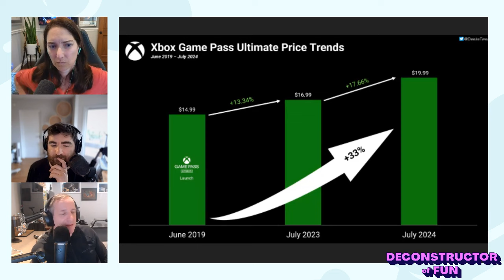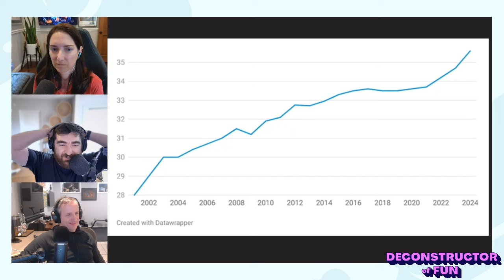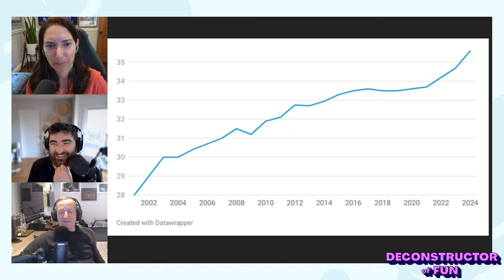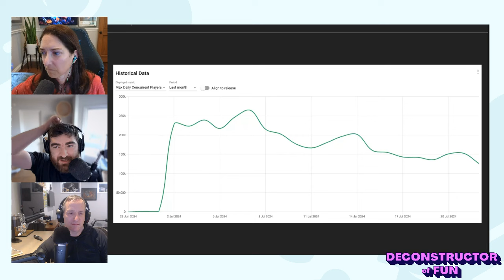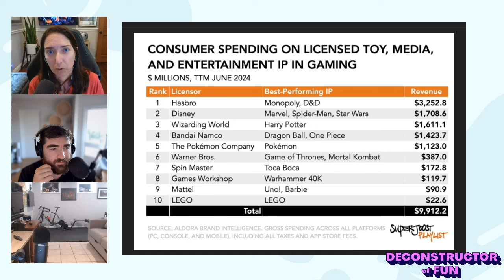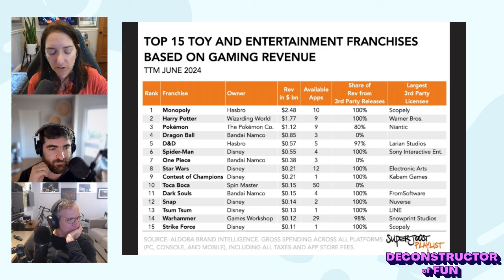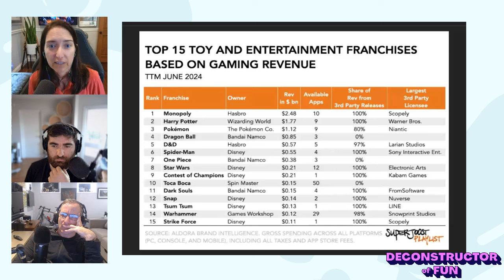TWIG #292 Matthew Ball’s Metaverse 2.0 / Top Game License IPs Unveiled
After dropping mice nuts somewhere on the Blizzard campus, Eric returns to remind Matthew Ball of his crypto advocacy. Jen raises the banner for games as toy brand extensions and enrolls in Joost’s class. Phil is ready to be The Second Descendant and reports on Rainbow Seige’s new marketplace.